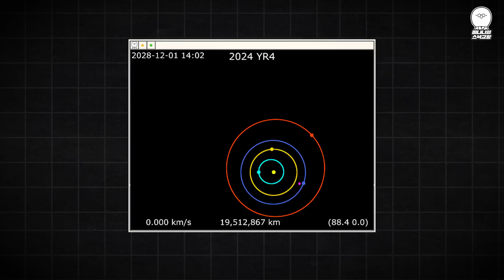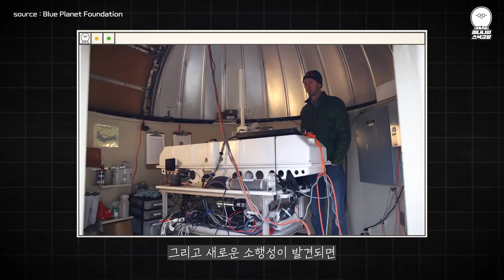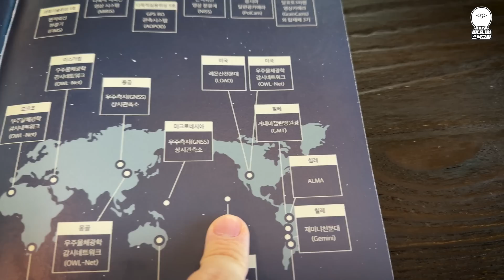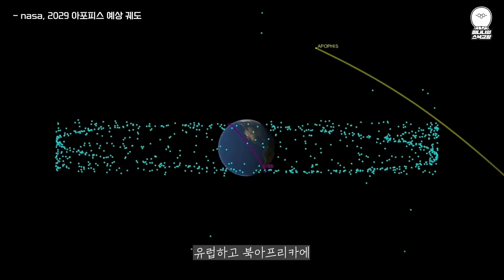충돌 가능성 3.1%로 증가! 충돌예상지역이 공개 되었다. [with 한국천문연구원]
참고자료
-Astrophysicist Reveals The Key Facts About The Asteroid That May Hit Earth Space 03 February 2025 ByJonti Horner, The Conversation
-Asteroid triggers global defence plan amid chance of collision with Earth in 2032, theguardian
-Asteroid Terrestrial-impact Last Alert System (ATLAS)
-ESA actively monitoring near-Earth asteroid 2024 YR4
-Why the Odds of an Asteroid Striking Earth in 2032 Keep Going Up (and Down,nytimes
-NASA Asteroid Tracking System Now Capable of Full Sky Search, NASA
-한국천문연구원

여러분! UN 소속인 국제 소행성 경고 네트워크에서 소행성 충돌을 대비한 지구 방어의 첫번째 절차를 시작한다고 전세계에 알렸습니다.

00:00 전 지구적 천체충돌 방지 시스템의 첫 단계
01:27 지구 위협 소행성 탐지 기술
02:18 실제 어떻게 소행성을 추적할까?
05:37 미래 소행성 충돌을 숨길 수 있을까?
06:51 지구방어 절차들
08:00 국제 행성 방위의 해